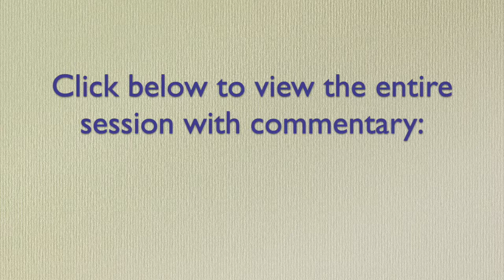ISTDP Demonstration Session - Complicated Bereavement